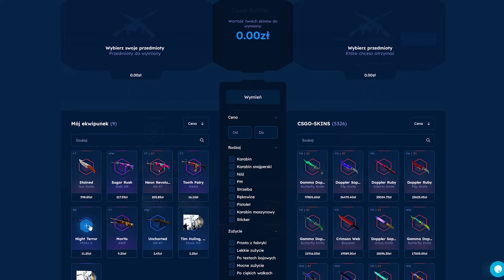NIKOMU NIE SZŁO W TYM MECZU EMERITOS...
Z kodem INDUSTRIES darmowe 2.10zł oraz +10% do depozytu!